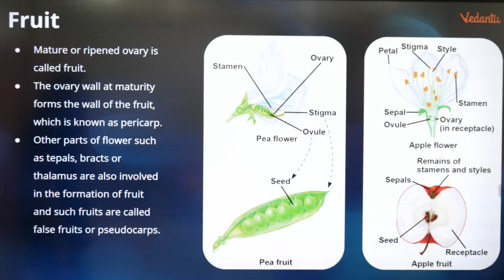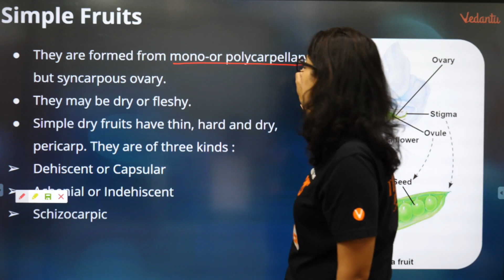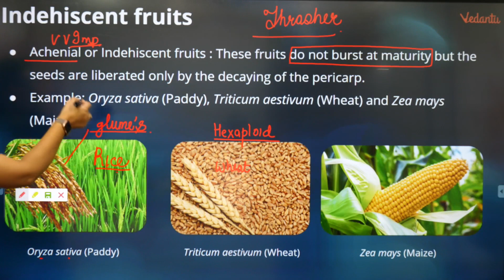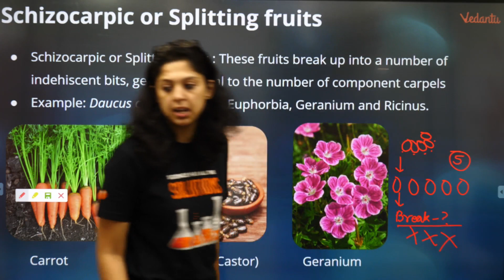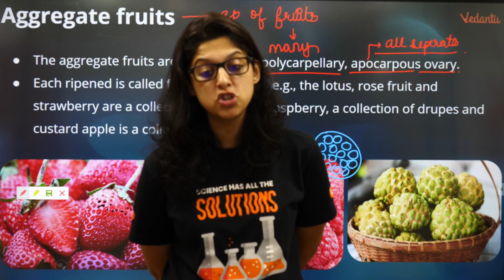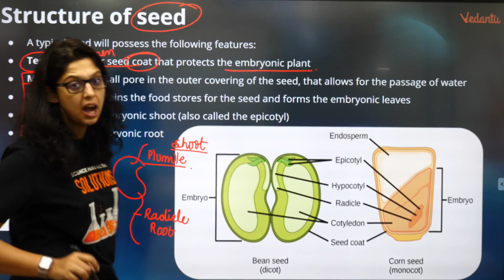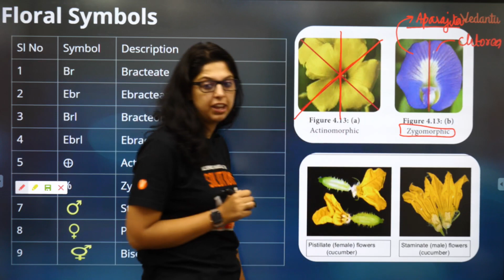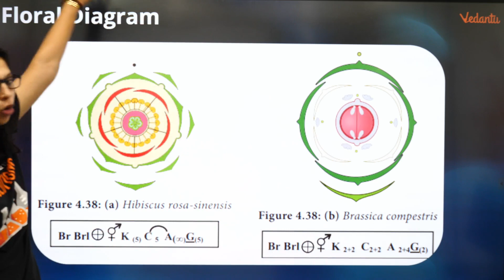Floral Formula and Diagram Class 11 | Morphology of Flowering plants | NEET 2022 | Vedantu VBiotonic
Today, Master Teacher Vani Ma'am takes you through a live session the important topic  Types Of Inflorescence- Morphology of Flowering Plants, as it is one of the most important and scoring topics in the Subject Science (Biology), Exams and NEET Preparation.

NCERT Chapter Class 11 Floral Formula and Diagram - Morphology of Flowering Plants, Biology Quick Revision Series for NEET/AIIMS by Beats for biology.

Vani Ma'am enlightens you with CBSE Class 11 Biology preparation strategy for Science Biology Exam and how to revise crucial topics quickly and effectively.

This session will mainly be around the topic of Floral Formula and Diagram - Morphology of Flowering Plants and through this class, Vani Ma'am will explain the topic and share some preparation tips on how to crack your NEET 2022 Exam.